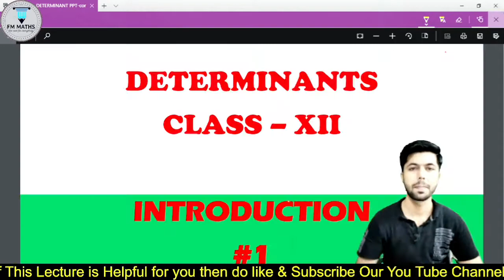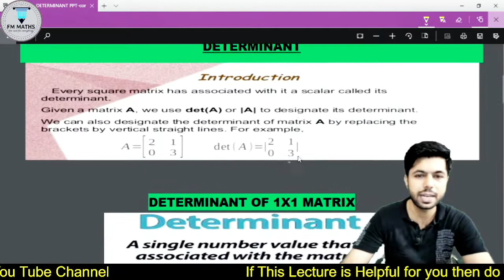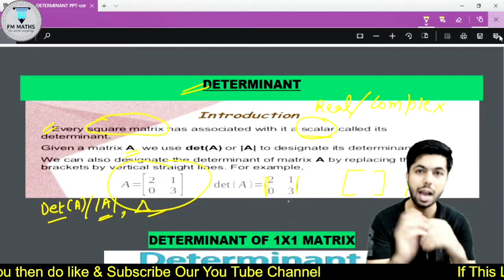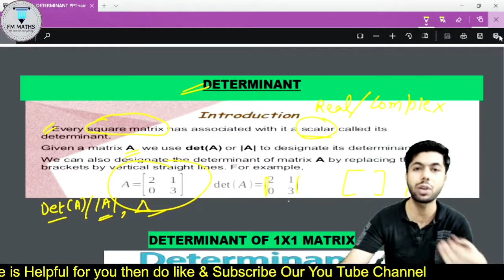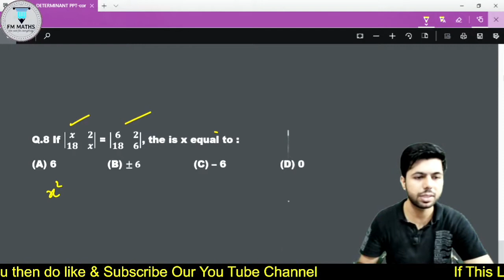Determinants class 12 CBSE/ISC || Definition and meaning || Ncert Exercise - 4.1 || By fmsir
Must watch complete series of matrices (BEST NCERT SOLUTION)